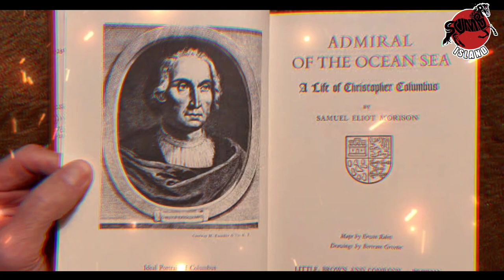Bukan Christopher Columbus, Siapa Sebenarnya Penemu Benua Amerika?